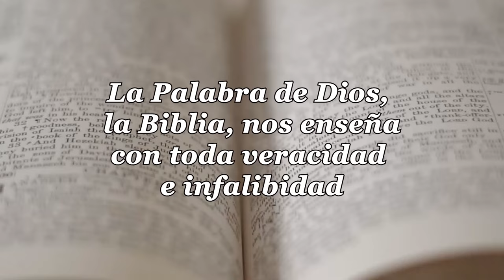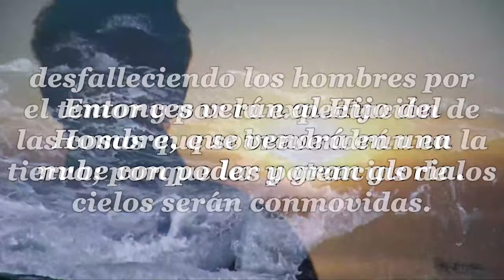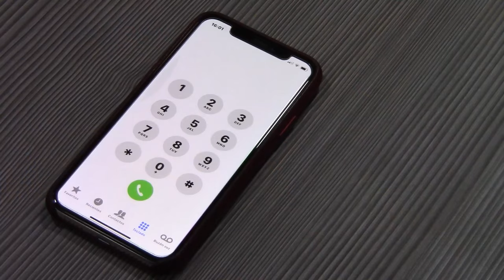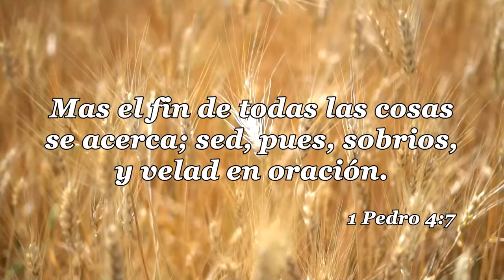70-LA IGLESIA Y LAS ULTIMAS COSAS